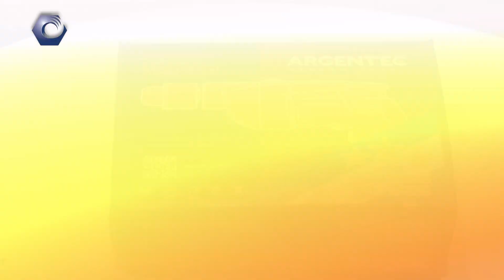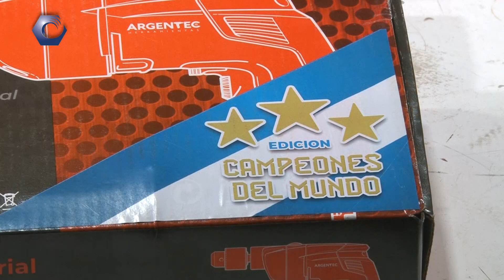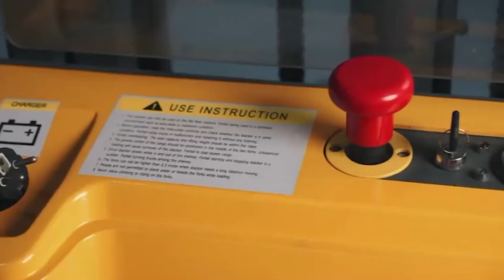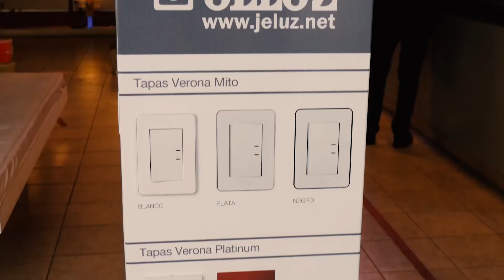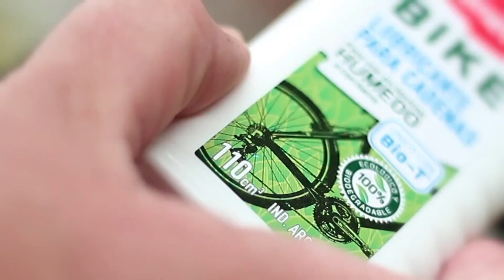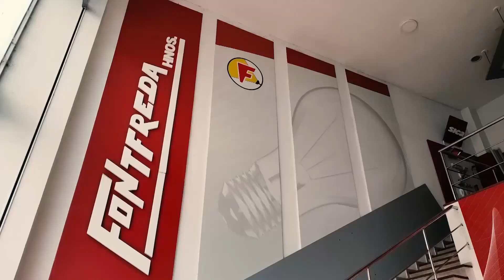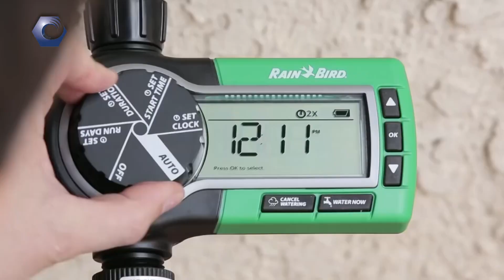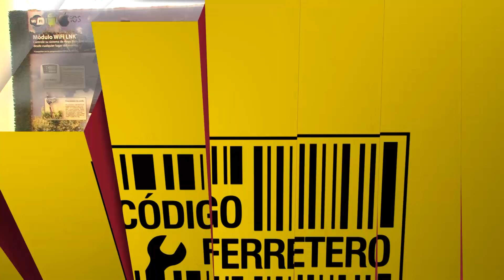Código Ferretero TV Programa #407 - 18-03-2023